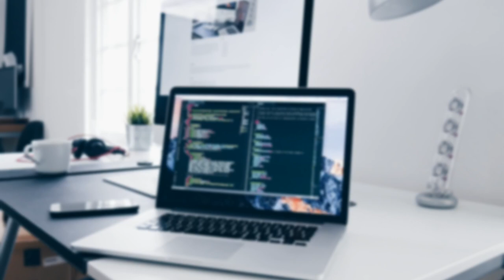What Are IT Professionals & What Do They Do?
Are you interested in learning about IT professionals and their roles? An IT professional is equipped with the education, expertise, and training required to manage the latest computing technology.
If you want to learn more about this profession, check out our informative article